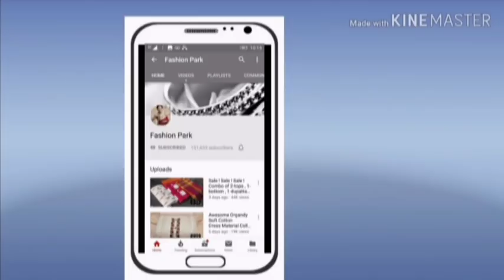Trendy Cotton Dress Materials Collection for Regualr Office Wear // Unstitched Chuddi Materials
Click below whatsapp link for orders and enquiry

Latest dress materials collection with price // Fashion Park
new model chuddy materials
unstitched chuddi materials
unstitched salwar suits
cotton chuddy materials
cotton churidar materials
latest Dress Material Collection
नवीनतम पोशाक सामग्री संग्रह
తాజా దుస్తుల మెటీరియల్ కలెక్షన
 ಇತ್ತೀಚಿನ ಉಡುಗೆ ಮೆಟೀರಿಯಲ್ ಕಲೆಕ್ಷನ್
പുതിയ വസ്ത്ര പദാർത്ഥ ശേഖരണം
Churidar materials new model

चुरिदर सामग्रियां नया मॉडल
churidar పదార్థాలు కొత్త మోడల్
രിദാർ വസ്തുക്കൾ പുതിയ മോഡൽ
ಚುರಿದರ್ ವಸ್ತು ಹೊಸ ಮಾದರಿ
تشوريدار المواد نموذج جديد
 چرچر مواد نئے ماڈل